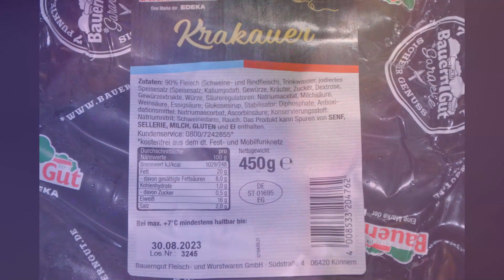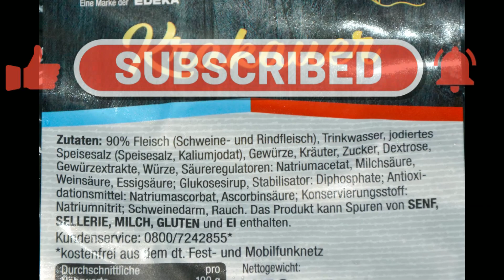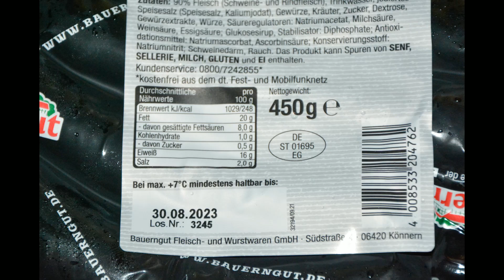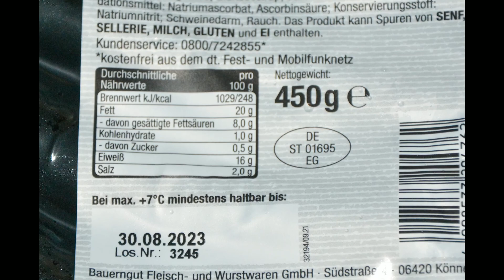Fertiggebraten: Bauern Gut Krakauer zum Grillen 2023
Bauern Gut Krakauer zum Grillen 2023